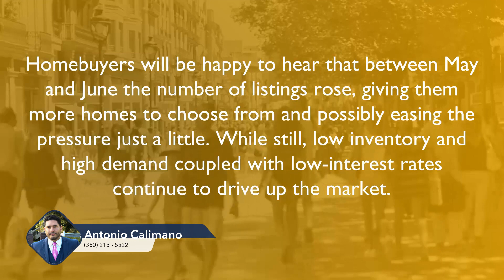Check out my latest video Snohomish Market Update